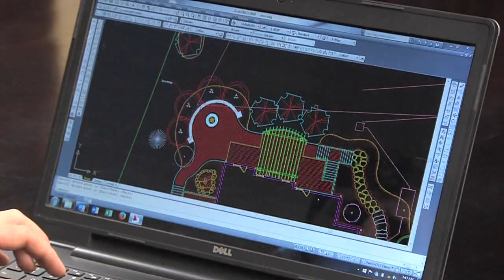Rhine Pools Company overview with Ravens Coach Ted Monachino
When you consider changing your lifestyle, many times the picture of picking up and moving to a tropical locale comes to mind. Changing your lifestyle doesn't have to mean overhauling and moving to Hawaii (though that doesn't sound so bad either). At Rhine Pools, we believe that changing your lifestyle is as easy as adding an outdoor living space to your home and creating your own backyard oasis right here in the Baltimore area. At Rhine Landscaping, our knowledgeable staff will take the time to design your outdoor space to your specifications. We'll work with you to create a blueprint and even a 3D model to better show you exactly how you'll be changing your lifestyle for the better with somewhere to relax in your own home!

Don't believe us? Let our good friend and Ravens Linebacker Coach Ted Monachino or one of our other many satisfied customers convince you. We have worked with many families over the years to provide a place for them to unwind and enjoy more of their home! Interested in expanding your backyard with a pool or entire oasis?